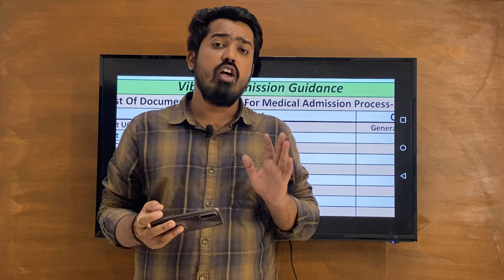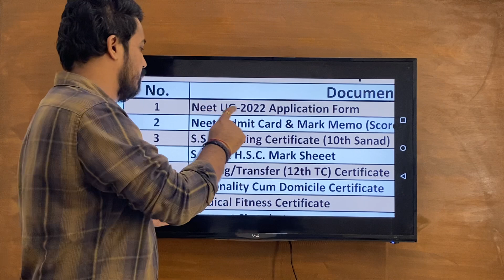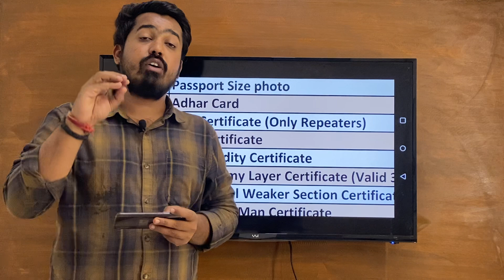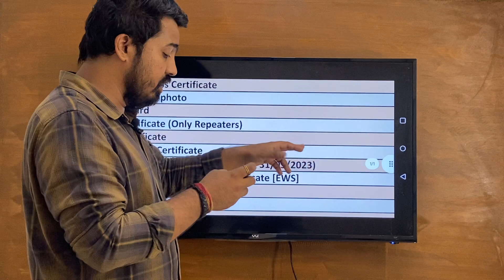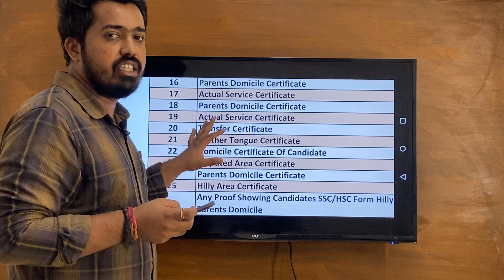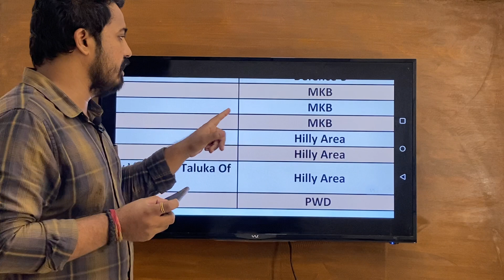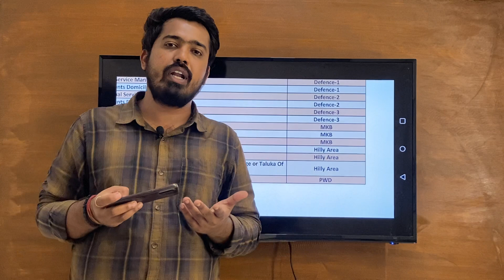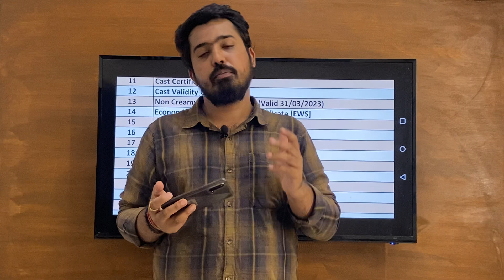REQUIRED DOCUMENTS FOR NEET ADMISSION PROCESS 2022 | NTA OFFICIAL ANSWER KEY?OMR SHEET?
We have the team of experienced and highly qualified people including Doctors and Engineers to provide solutions for every kind of problems a student can face who aspires to be a Doctor or an Engineer. WE ARE HERE FOR YOU, ALWAYS.

Host By: Rushikesh Kulkarni BE (MIT PUNE)